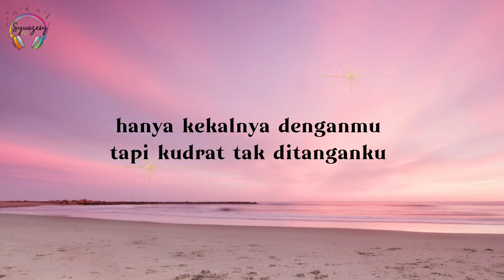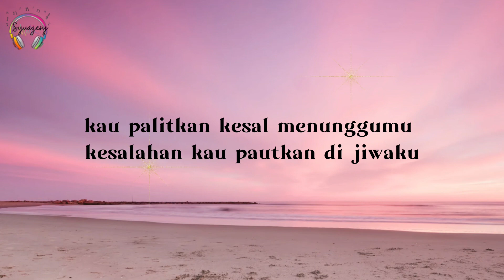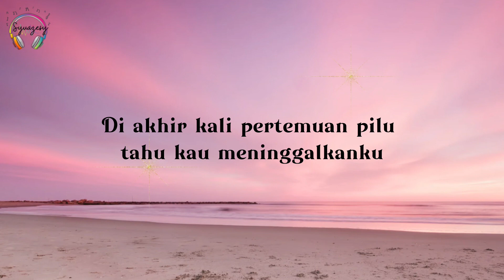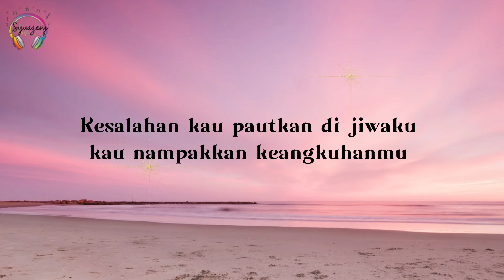KESETIAAN | Siti Sarah | Lirik